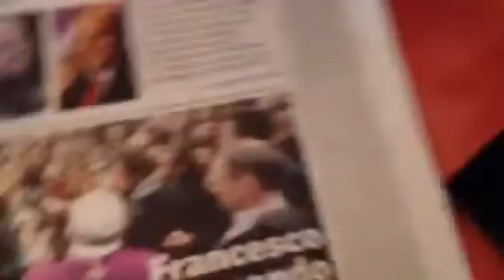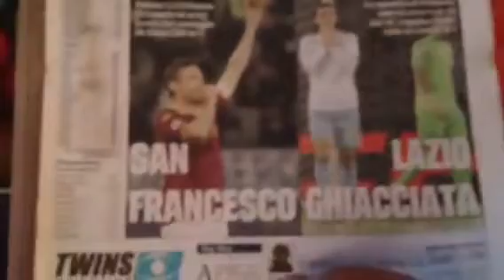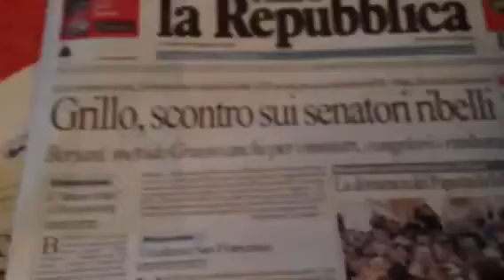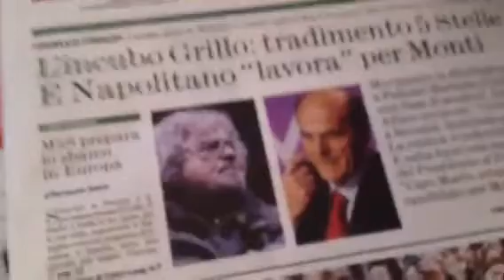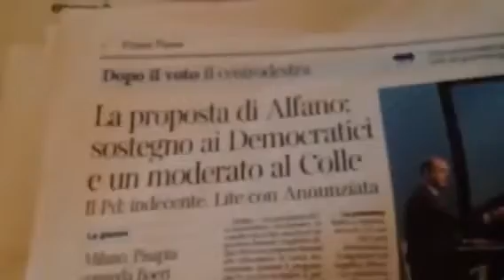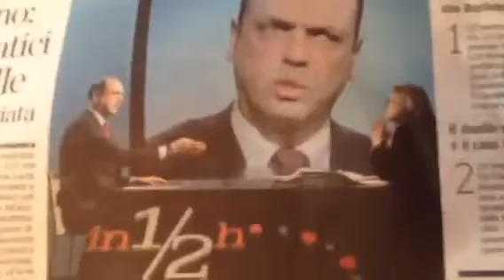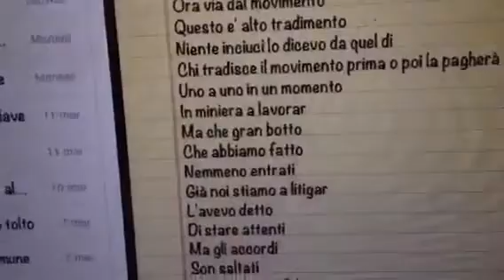Edicola Fiore 18 marzo 2013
Eletti Laura Boldrini presidente della Camera e Pietro Grasso presidente del Senato